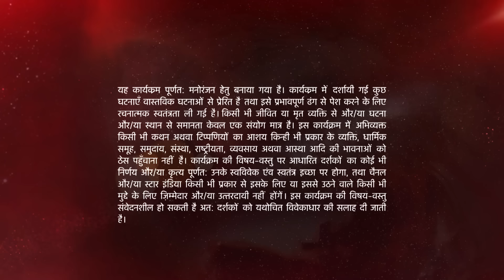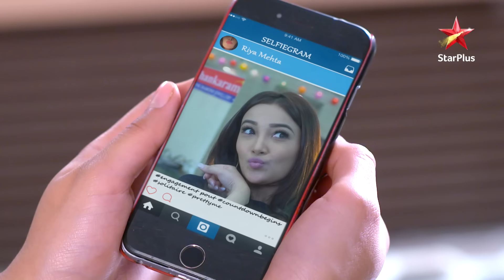Naamkarann | Avni aur Riya ki hui mulaqaat! - Part 1